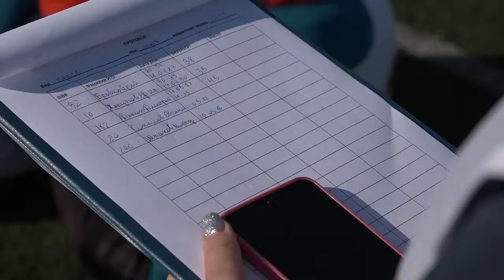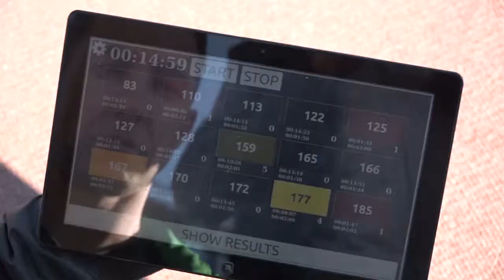Выполнение нормативов ГТО сотрудниками омского территориального управления Западно Сибирской железно